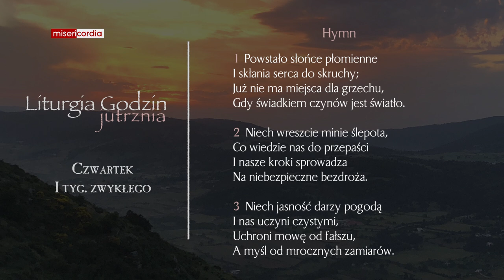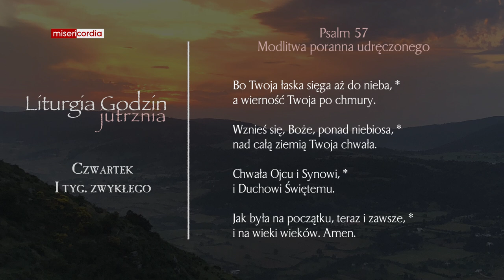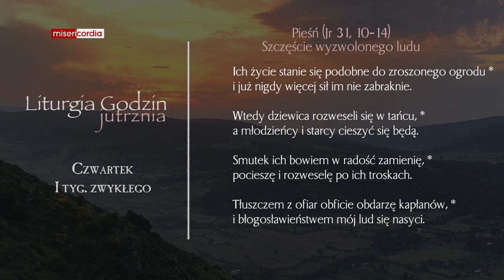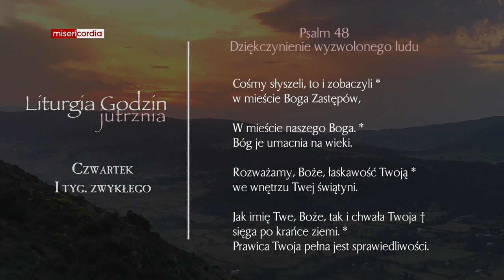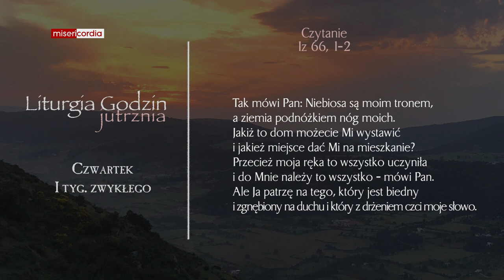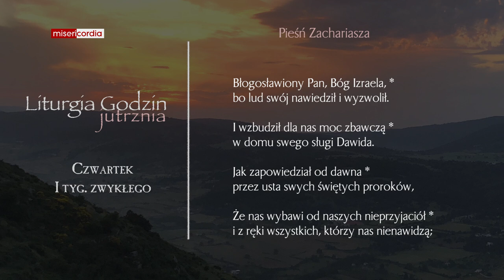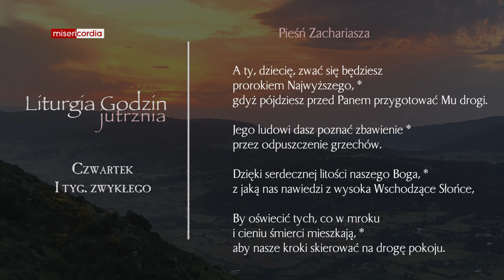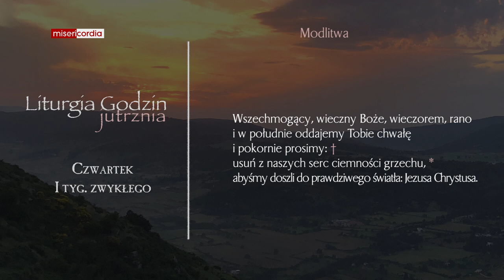Liturgia Godzin | Jutrznia | Czwartek, I tyg. zwykłego